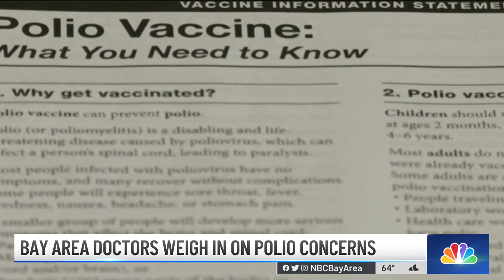With Likely Polio Circulation in New York, California Health Experts Urge Vaccination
Concern continues to spread over what health officials say is “likely local circulation” of polio found in New York. Alyssa Goard reports.